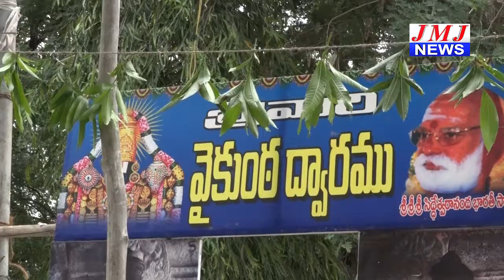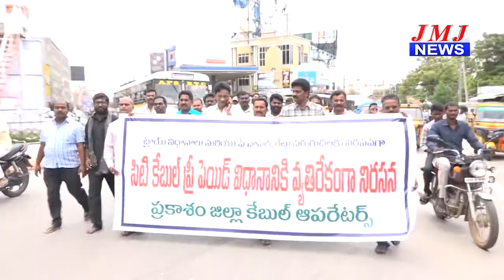JMJ NEWS 2 pm BULLETIN 18 Dec 2018 - జేఎంజే న్యూస్ 2 గం|| బులెటిన్ 18 డిసెంబర్ 2018 ONGOLE NEWS